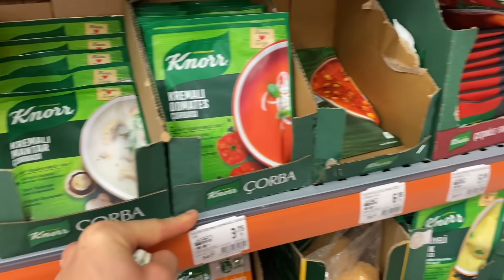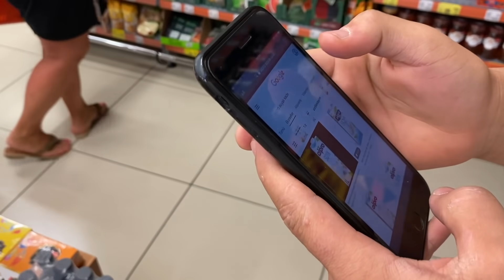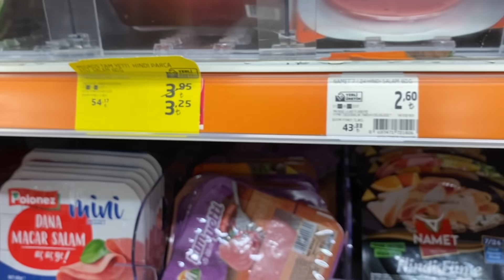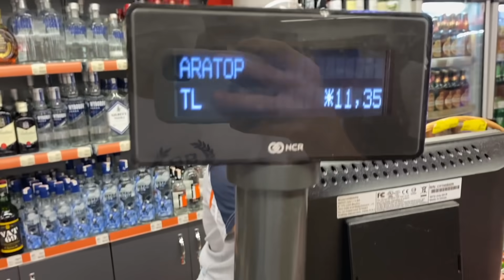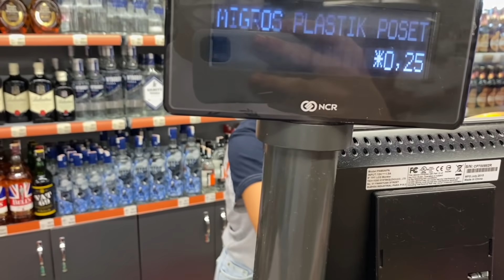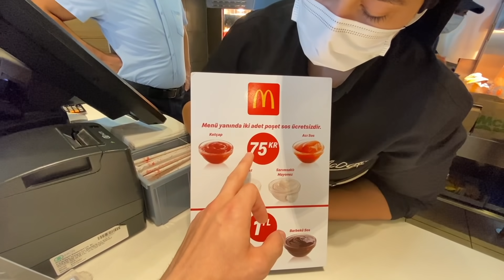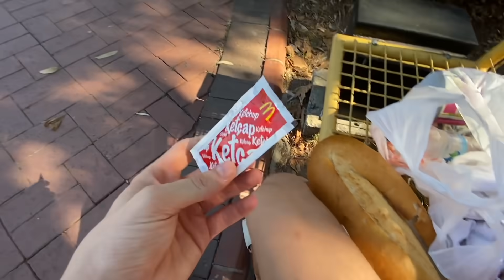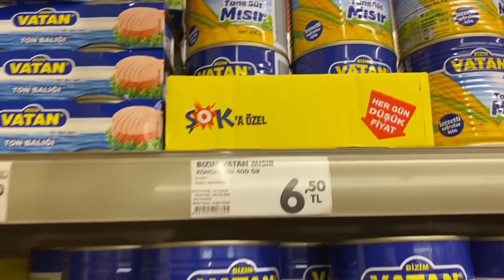CEO DAN SA 2€ NA MORU! *ovo se desilo*